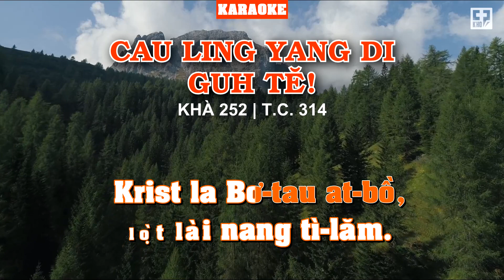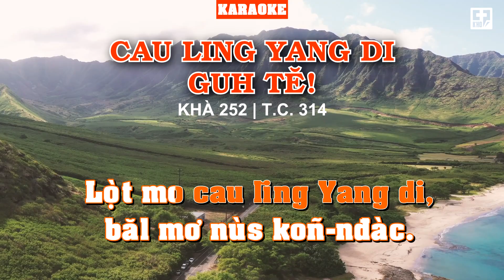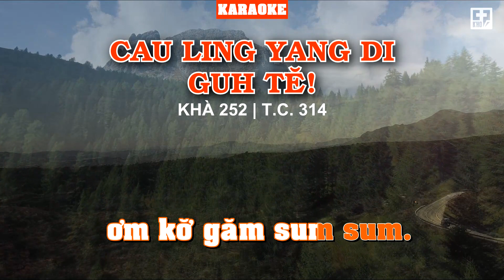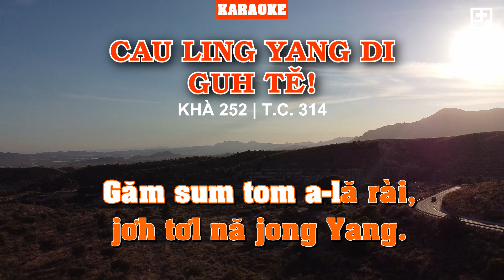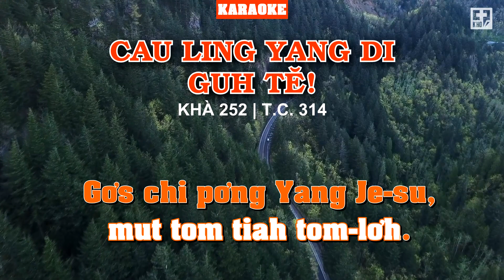KARAOKE - CAU LING YANG DI, GUH TE .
KARAOKE  - KHÀ 252  CAU LING YANG DI , GUH TE .
Organ : Cil Nhuyl
Record : Au-RT Studio
Video editor : Kră jăn Robinson
Bản quyền video thuộc về .Jơnau Niam Kơho.